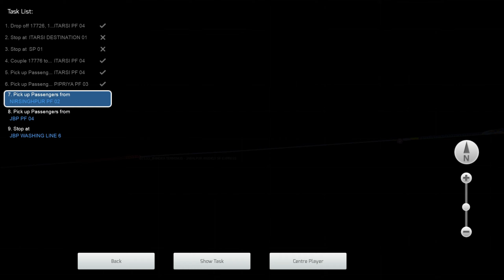Part -3 🚦 02133 🚦 BDTS - JBP | Pipriya to Gadarwara Journey 🚦 WCR V2 🚂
◀◀◀Subcription Plans ▶▶▶

► UPI  -   kingsingh@pnb

►► THE PRODUCTS WHICH I USED FOR GAMING AND STREAMING , LINKS GIVEN BELOW IF U WANNA BUY FORM GIVEN LINKS TO SUPPORT ME , THANX

⦿LOGITECH C922 PRO
⦿LOGITECH G403
⦿LOGITECH G102
⦿MIC ARM
⦿MAONO AU-PM461TR
⦿HyperX Cloud Core
⦿RYZEN 5 5600X
⦿B550 MOTHERBAORD
⦿RAM 8GB 3600MHZ
⦿RTX 1660 SUPER
⦿RTX 3060
⦿RTX 3060TI
⦿CB-GK-25 Keyboard
⦿Cosmic Byte C3070W Nebula 2.4G Wireless Gamepad
⦿LG MONITOR 144HZ
⦿REDGEAR MOUSEPAD